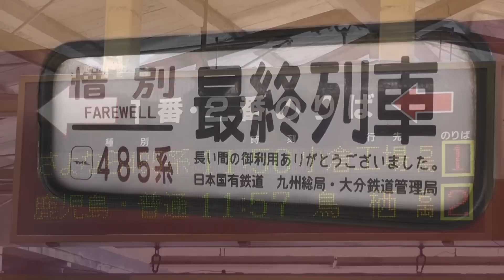【鉄道PV】 さよなら永遠の花形列車たち ～JR九州・485系、14系、キハ58・65 勇退によせて～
2015年10月18日に晴れやかに勇退した485系Do32編成のラストランによせて、JR九州で長らく活躍してきた花形の国鉄型列車を見送るプロモーションビデオを制作しました。

「ありがとうブルートレイン・ED76　さくら・富士」号で華々しく引退した14系、復活急行シリーズのラストラン「ひかりファイナル」号で錦を飾ったキハ58・65、そして「さよなら九州国鉄色ツアー」号として廃車前提で小倉工場に向かうことになった485系Do32編成がこの動画に登場します。

大好きなこれらの国鉄型列車のお蔭で約6年間youtubeでの活動を続けてきましたが、遂に”憧れの親友たち”にお別れを告げることになりました。

ただひたすら感謝、感謝、感謝・・・。
「ありがとう」、「ご苦労さま」、「さようなら・・・」。